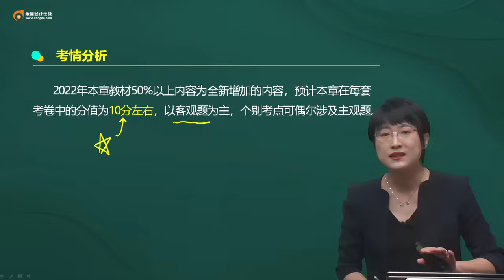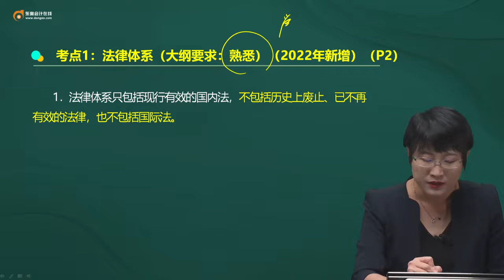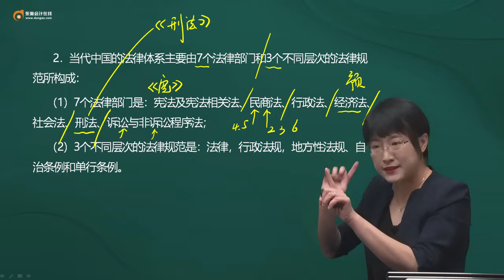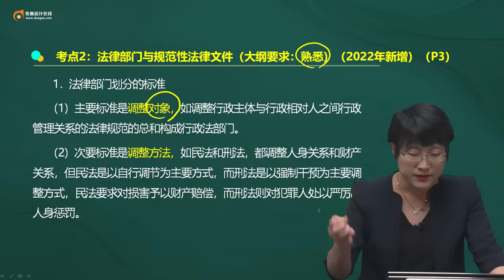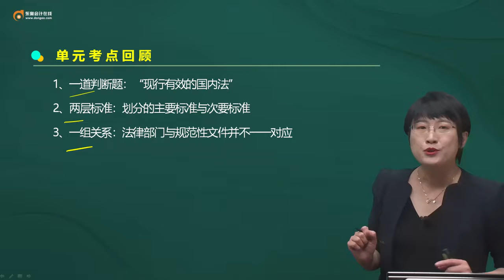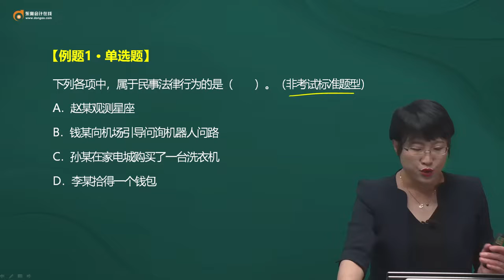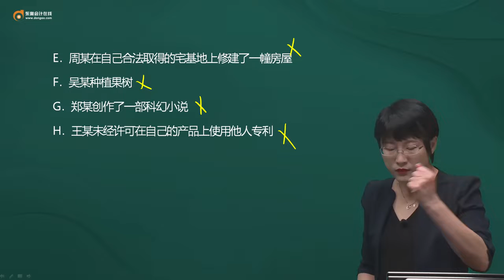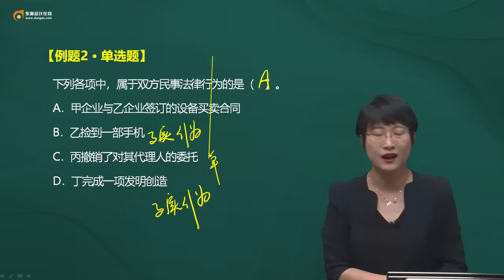2022 中级会计师 经济师 黄洁洵 基础班第2讲 法律体系、法律部门与规范性法律文件、民事法律行为概述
2022  中级会计师 经济师  黄洁洵  基础班